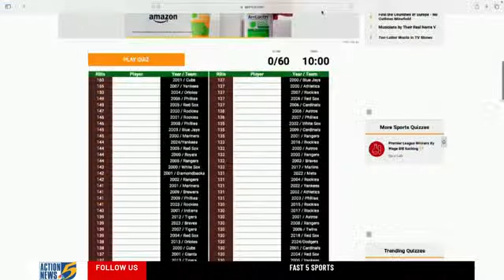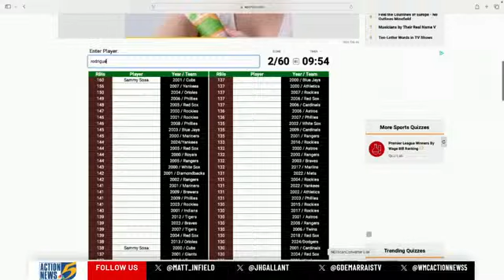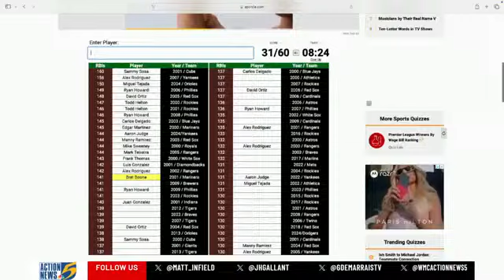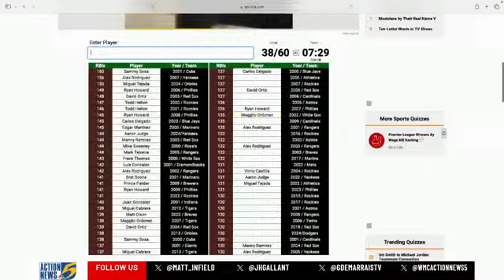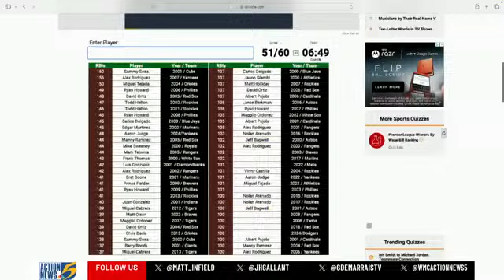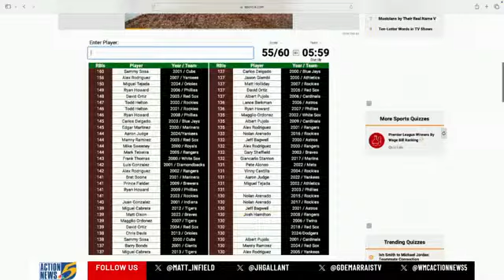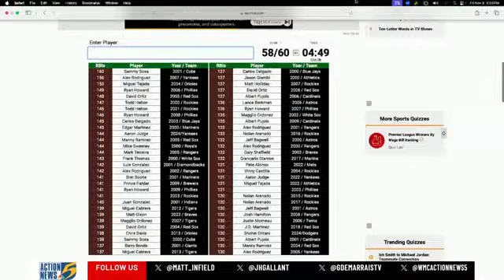Fast 5 Sports: Ja vs LeBron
We discuss the LeBron vs Ja Morant drama, plus a preview of Memphis vs Rice.